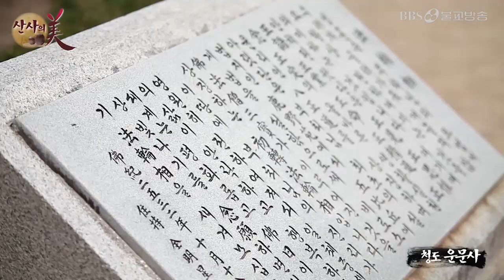[BBS 산사의 미] 운문사 VER2